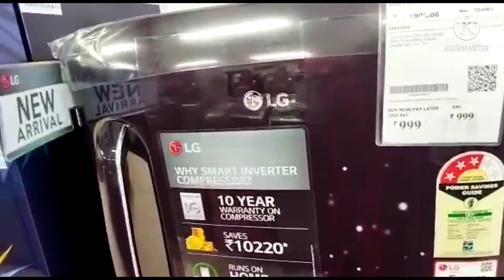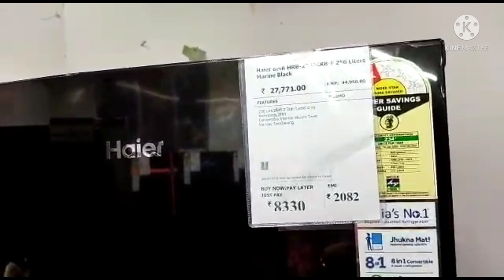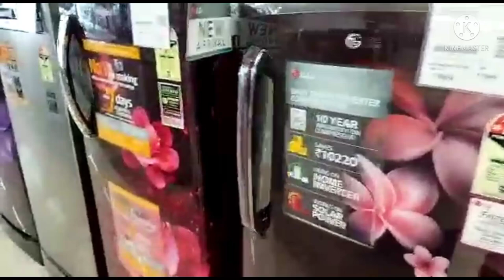ಇವತ್ತು ಬೆಳಿಗ್ಗೆ ಬೆಳಿಗ್ಗೆ ಎಲ್ಲಿಗೆ ಹೋಗಿದ್ದೀನಿ ?ತುಂಬಾ ದಿನದ ಕೆಲಸ ಇವತ್ತು ನೆರವೇರಿತು/daily routine